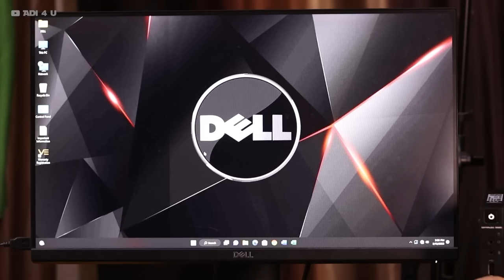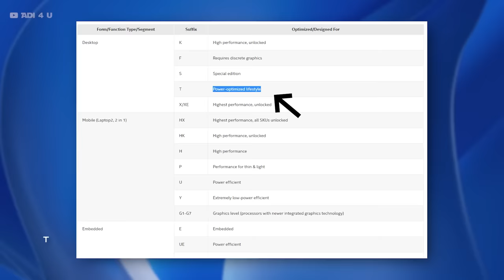12,000/- Rs Mini PC From Amazon! Solid Upgrade⚡Gaming & Editing - Mini PC Upgrade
Mini PC is Best in Terms of Size I Recently Bought a Mini PC From Amazon worth about 12,000rs that comes with an Intel i3 Processor and about 16 GB of Ram. Now Time to Upgrade it and make it better than Before.

We are Going to Upgrade Mini PC & is possible to do so Let's check that the Mini pc of the current generation is capable of Gaming or even Editing but can it's also improving or upgrade easily let's Find it out.

🔺Android Device
 Vivo X60(8GB Ram)

🔺Video Gears
PC Mic=

[Ad Link]